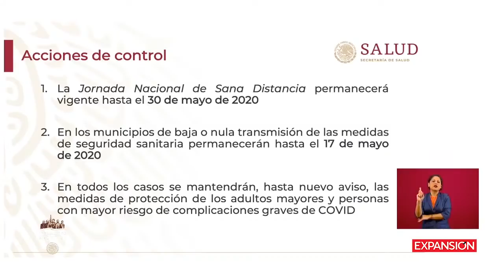México continuará con 'Susana Distancia' hasta, por lo menos, 30 de mayo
El subsecretario de Prevención y Promoción de la Salud, Hugo López-Gatell, explicó que por recomendación de científicos, la jornada de distanciamiento se extenderá un mes más de lo previsto. Dependiendo de los resultados, en los municipios con menos contagios se podrían retomar actividades sociales el 17 de mayo y las actividades productivas se retomarían el 1 de junio en todo el país.